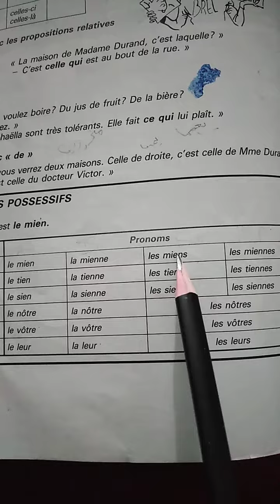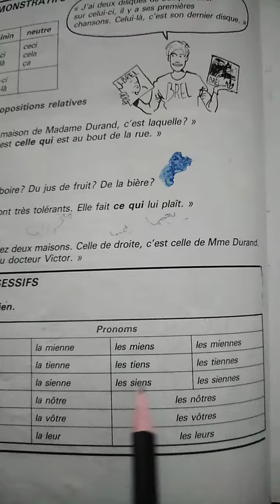الخامس les pronoms possessifs 2